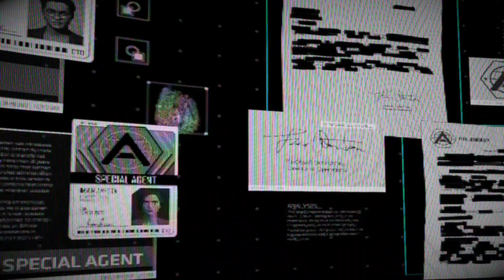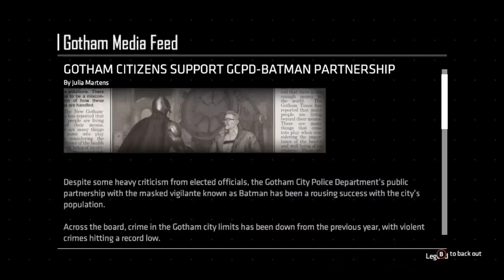BatMan Enemie Within: (Ep1) Riddler Is Back!